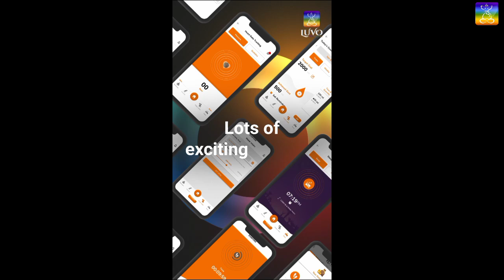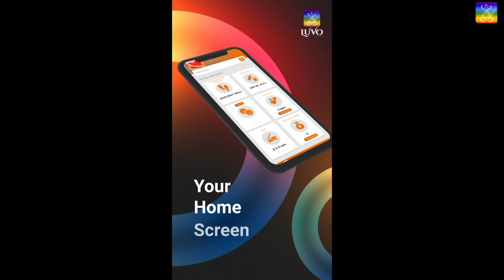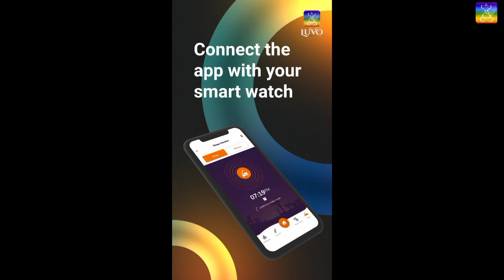Transform Your Life With Power of Thought | Terry Tucker Ep. 07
We believe your life is a priceless gem. We want to help you live a happy and a satisfying life
And we do that by offering simple, effective, and lasting solutions to the problems of sickness,
Unhappiness, and mediocrity. Download our free app Luvo and start living your best life.

Welcome to Zest 2 Live, where seekers of wisdom & wanderers  of mind come together for life-changing conversations. Join our host Mithilesh as he delves into the remarkable journey of Terry Tucker.

Terry Tucker, is a true embodiment of resilience and reinvention. From playing NCAA Division I basketball to serving as a police officer and SWAT Hostage Negotiator, Terry has navigated various career paths, each presenting unique challenges and opportunities for growth.

But Terry's greatest challenge arose when he was diagnosed with a rare form of cancer, Acral Lentiginous Melanoma. Despite the grueling treatment and debilitating side effects, Terry embraced his pain and suffering as opportunities for growth and resilience.

Inspired by his journey, Terry penned the book "Sustainable Excellence: Ten Principles to Leading Your Uncommon and Extraordinary Life," offering insights and principles to help others navigate life's challenges and lead lives of significance.

Join me as we explore Terry's extraordinary journey and uncover the transformative power of thought and resilience in overcoming adversity and achieving sustainable excellence altogether.